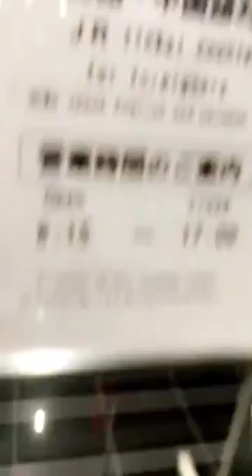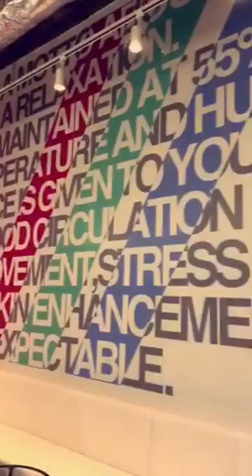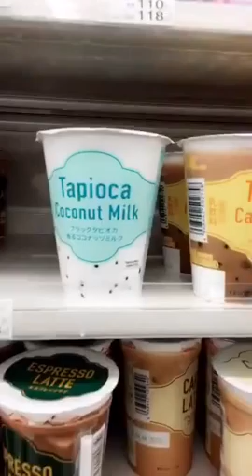Daily Vlog 3/19/16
Our last day in Kyoto... (We will probably try to come back here again before our trip is over) We didn't get to see everything we wanted to, but today was packed with a lot of beautiful, spiritual adventures. We went to the Fushimi Inari Shrine and the Ryoan-ji Zen Garden. Such great energy at these places. Ryoan-ji was a zen training temple. I think going to these places helped my ankle heal because it felt much better today. And we ate Udon for dinner in a traditional fashion... Not like the way I get it at Obon Festivals every year in Orange County. ;)